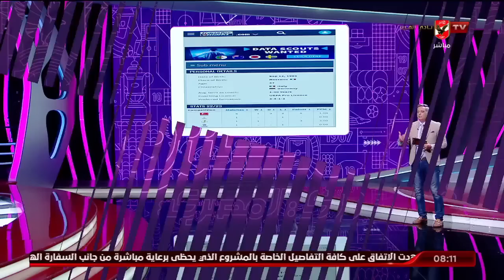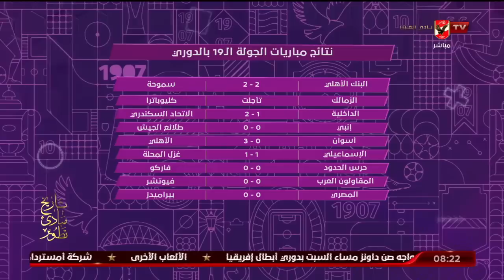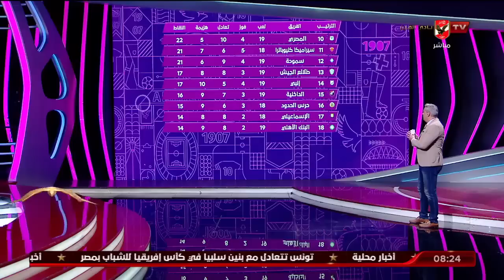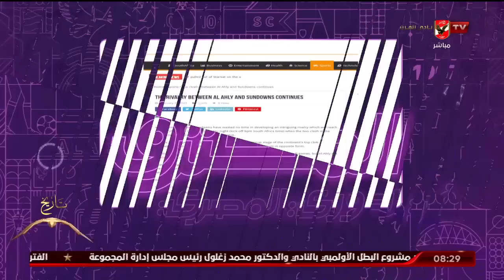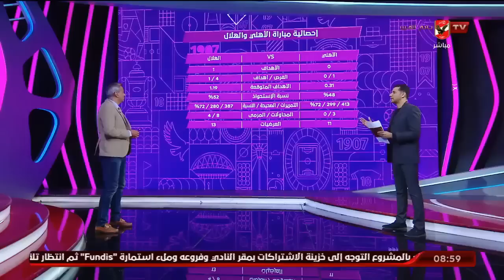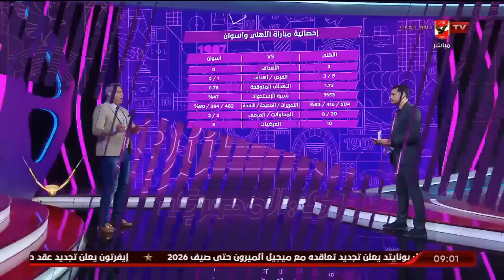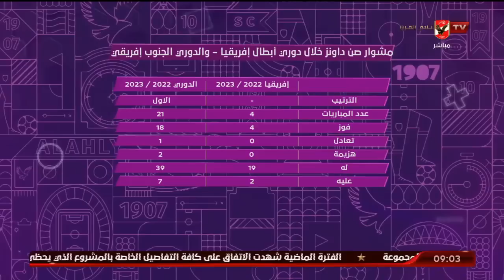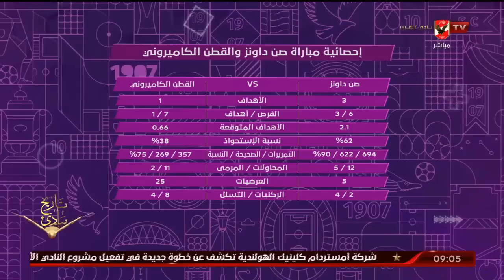الحلقة الكاملة | المحترف في الدوري المصري مع الكابتن هاني رمزي | 24-2-2023